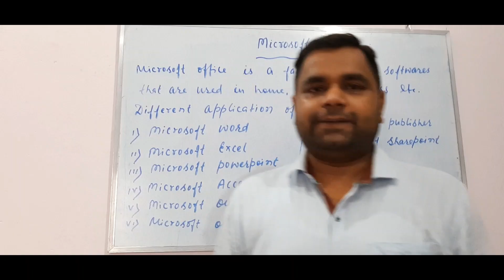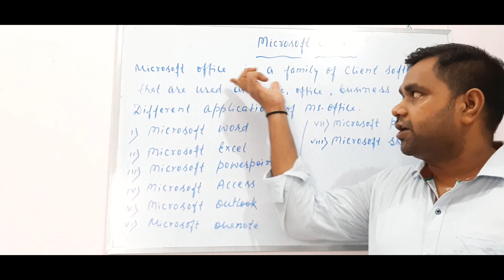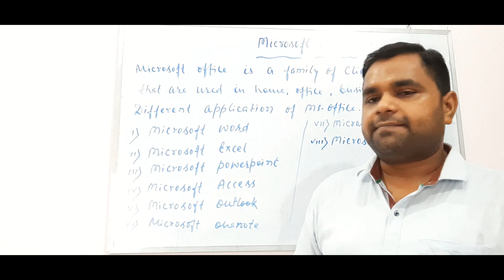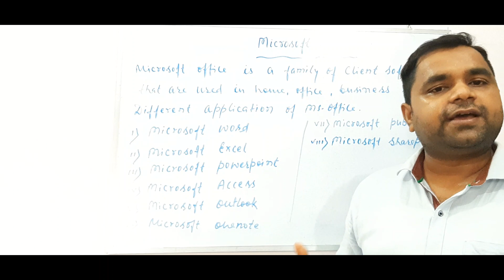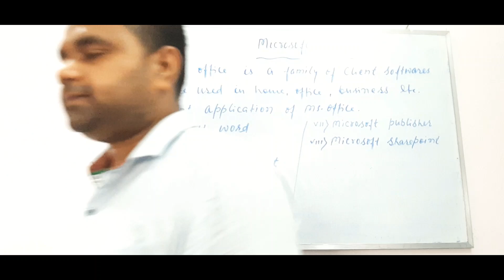WHAT IS MICROSOFT OFFICE | WHAT ARE DIFFERENT APPLIATION IN MS OFFICE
In this section we will learn about  the basic concept of Ms office and their application ,Ms word, Ms Excel,Ms PowerPoint, Ms Access , Outlook , One note , publisher and share Point .